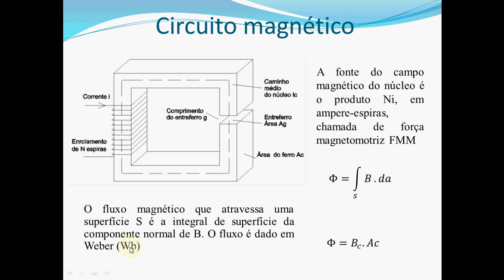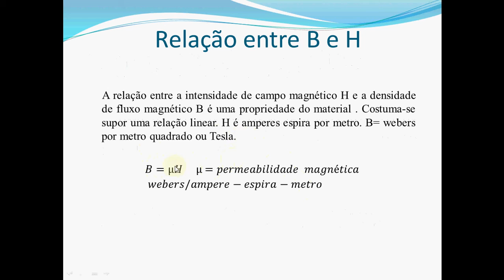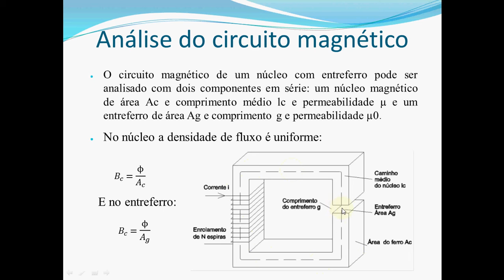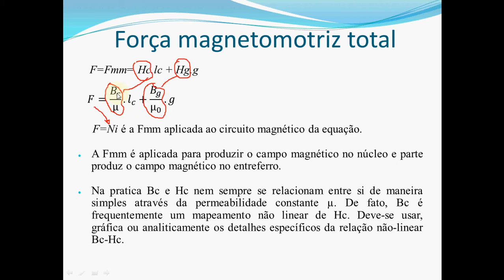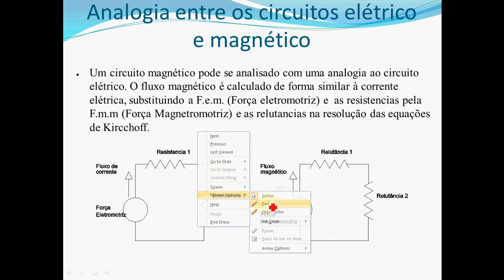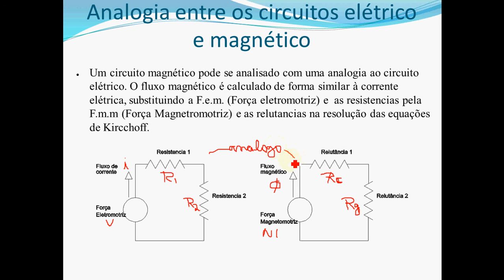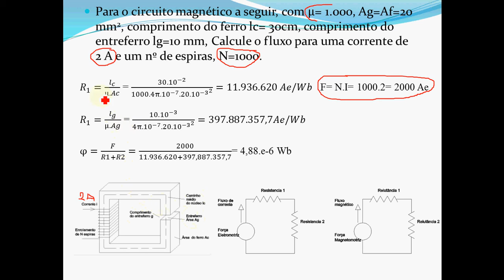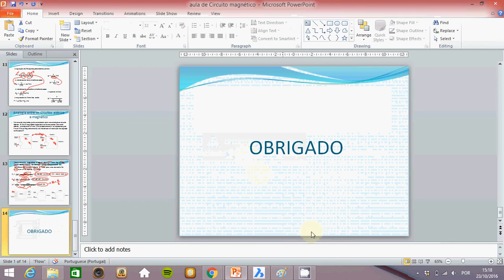Aula 1 de Circuitos Magnéticos